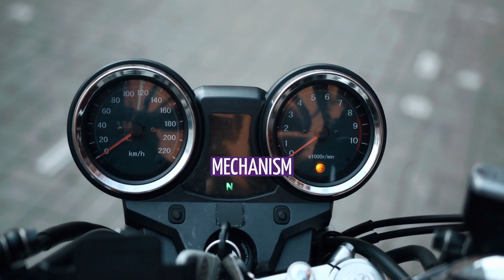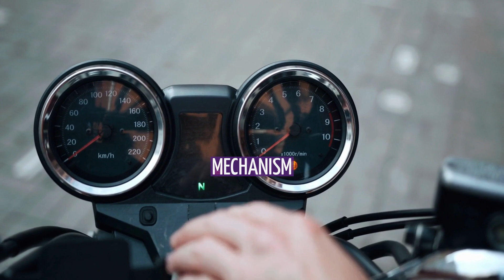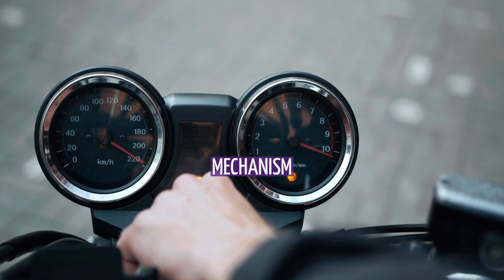Hyperphantasia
Hyperphantasia is the condition of having extremely vivid mental imagery. It is the opposite condition to aphantasia, where mental visual imagery is not present. The experience of hyperphantasia is more common than aphantasia and has been described as being "as vivid as real seeing". Hyperphantasia constitutes all five senses within vivid mental imagery; however, "visual" mental imagery research dominates the literature, and there is a lack of research on the other four senses.
Research into hyperphantasia is most commonly completed by self-report questionnaires, such as the Vividness of Visual Imagery Questionnaire (VVIQ), developed by David Marks in 1973, which evaluates the vividness of an individual's mental imagery out of a score of 80. Individuals scoring from 75 to 80 are deemed hyperphantasics and are estimated to constitute around 2.5% of the population.